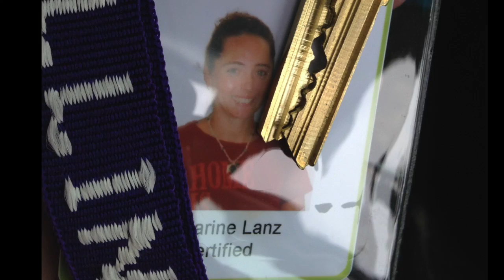My Movie 3